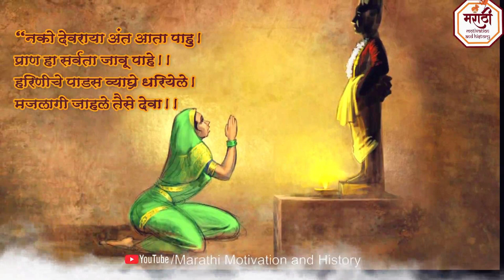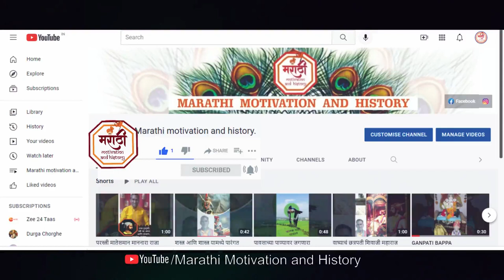संत कान्होपात्रा वृक्षाचे महत्त्व | Pandharpur Tree | Sant Kanhopatra information in marathi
या व्हिडिओमध्ये पाहणार आहोत.
संत कान्होपात्रा यांची संपूर्ण माहिती
कान्होपात्रा कोण होती?
संत कान्होपात्रा चरित्र
संत कान्होपात्रा वृक्षाचा इतिहास
कान्होपात्रा संत म्हणून कशी ओळखू लागली?
श्री विठ्ठल रुक्मिणी मंदिर परिसरात कान्होपात्रांची आठवण असणारे झाड

संत कान्होपात्रा यांचा जन्म पंढरपुर जवळ मंगळवेढा या गावी एका शामा या नाचगाणं करणाऱ्या गणिकेच्या पोटी झाला.  तीचे नाव कान्होपात्रा असे ठेवले .चंद्राच्या कलेप्रमाणे कान्होपात्रा हळुहळु मोठी झाली .पण पुर्वपुण्याईमुळे कान्होपात्रेला लहानपणापासुनच विðलाच्या भक्तिीची ओढ होती. गावातील वारकऱ्यासमवेत ती पंढरपुरी जात असे त्यामुळे आईचा व्यवसाय पुढे न्यावा असे विचार कधीही त्यांच्या मनात आले नाही.
एके दिवशी बिदरच्या एका माणसाने तिला पाहून तिच्या रूपाचे वर्णन बादशहा कडे केले. राजाचे रक्षक तिच्या सौंदर्याची माहिती ऐकून तिला आणायला राजाच्या आज्ञानुसार घेण्यासाठी आले. त्यावर तिने मी विठ्ठलाची भेट घेईन नंतर तुमच्यासोबत येईन असे सांगितले आणि विठ्ठलाच्या मंदिरात जाऊन विठ्ठलाला म्हटले जर मला राजाकडे जावे लागले तर याचा दोष तुमच्यावर येईल. मला या संकटापासून वाचवा. यावर स्वतां : विठ्ठलाने कान्होपात्राच्या देहातून तिचे प्राण घेतले आणि आत्मा स्वतःमध्ये विलीन केली.कान्होपात्राने विठ्ठलाच्या चरणी देहत्यागला.  त्या ठिकाणी एक झाड आले. पंढरपूरच्या विठ्ठल रुक्मणी मंदिरात आजतायागत ते झाड आहे. कान्होपात्रा यांनी मराठी ओव्या आणि अभंग लिहून विठ्ठलावर असणारी त्यांची भक्ती सांगितली आहे. त्यांनी लिहिलेले एकूण तीस अभंगे आजही गायले जातात.

संत कान्होपात्रा अभंग-
संत कान्होपात्रा यांची ही रचना फार प्रसिध्द आहे -
“नको देवराया अंत आता पाहु।
प्राण हा सर्वता जावू पाहे।।
हरिणीचे पाडस व्याघे्र धरियेले।
मजलागी जाहले तैसे देवा।।
तुजविण ठाव न दिसे त्रिभुवनी।
धावे वो जननी विठाबाई।।
मोकलूनी आस झाले मी उदास।
घेई कान्होपात्रेस हृदयास।।”

Kanhopatra tree history
Sant Kanhopatra
Sant Kanhopatra story
Pandhricha Pandurang

Mauli Mauli
Vitthala Vitthala
Vitthal katha
Pandharpur Varkari
vithal
pandharichi vari
vithal rukhmai
विठ्ठल विठ्ठल
vithal mauli